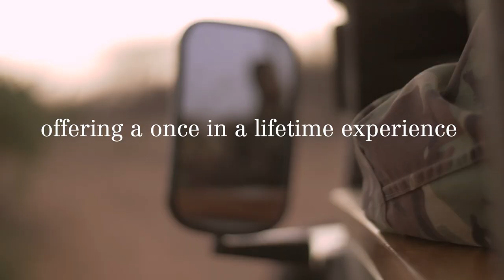Rhino Tracking in Saruni Rhino, Kenya - Wayfairer Travel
An innovative twist on the traditional safari in Kenya, Saruni Rhino is a luxury safari lodge offering guests the opportunity to track endangered black rhino on foot with Samburu safari guides.

Community-led conservation in Kenya has paved the way for the reintroduction of rhino to the Sera Conservancy, with local guides using traditional methods to monitor and protect the region's wildlife, deter poaching and ultimately, save the rhino for future generations.

You can be part of their story, with a tailor-made Kenya safari holiday, created using our core values of responsible travel and sustainable tourism.

Wayfairer Travel specialises in designing private, tailor-made travel experiences. Since 2012, we have shared our passion for responsible and authentic trips that bring benefits to communities and conservation in the destinations we love.